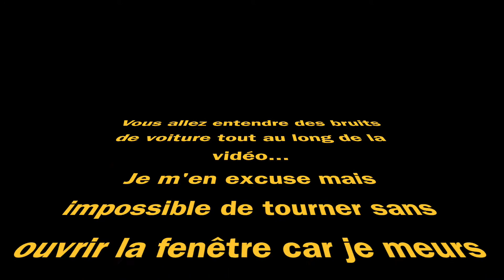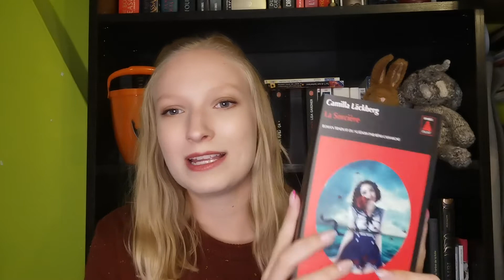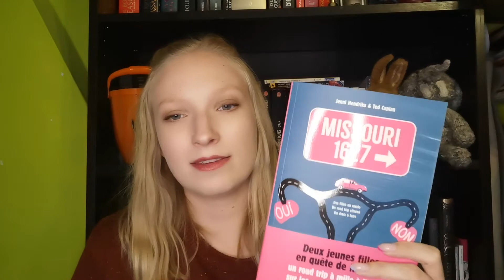MA SELECTION PUMPKINAUTUMNCHALLENGE 🎃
Moi moi les babes! ❤️
Découvrez ma sélection de livres pour le Pumpkin Autumn Challenge. J'en ai sélectionné 8 que je lirai du 1er septembre au 30 novembre, en y insérant d'autres livres de challenges personnels ☺️

Encore désolée pour les bruits de voiture mais je vis en ville et il fait vraiment trop étouffant dans ma pièce pour laisser la fenêtre fermée...

Acheter les livres cités:
🍁 Hansel et Gretel - Yvan Godbout
🍁 La Sorcière - Camilla Lackberg
🍁 La malédiction de la momie - RL Stine
🍁 Noël au bord de l'eau - Jenny Colgan
🍁 1984 - George Orwell
🍁 Missouri 1627 - Jennifer Hendricks & ted Caplan
🍁 Nil - Lynn Matson
🍁 Frankenstein - Mary Shelly